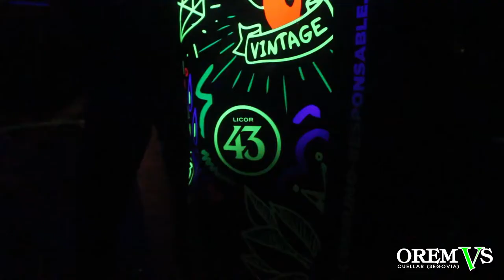Summer is the best